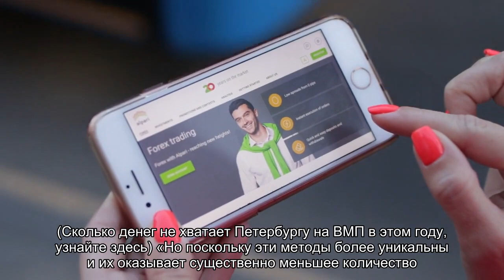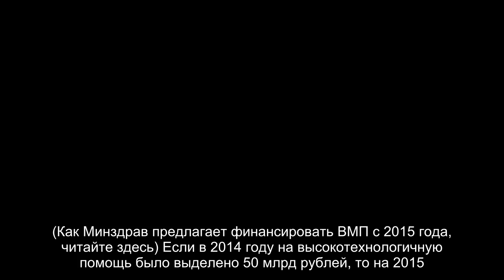Минздрав пообещал не допустить ухудшения доступности высокотехнологичной медпомощи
Глава Минздрава Вероника Скворцова, находясь с визитом в Петербурге, рассказала, как в будущем году будет финансироваться высокотехнологичная медицинская помощь, которая с 1 января 2015 года должна полностью войти в систему ОМС.